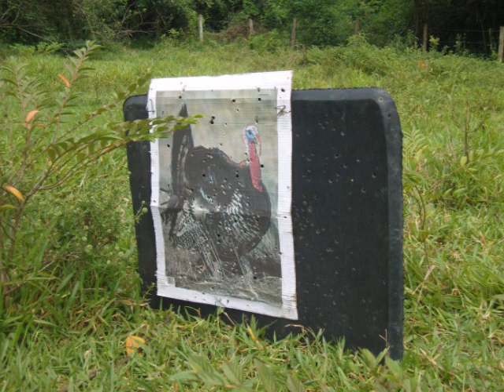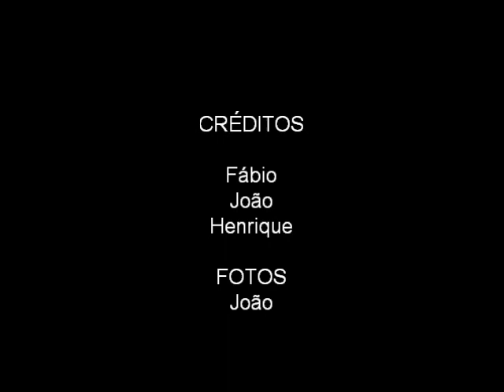Fotos Field Geral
Fotos Gerais do Field